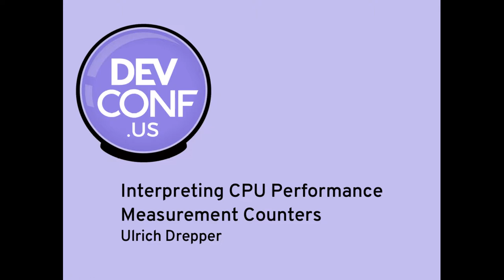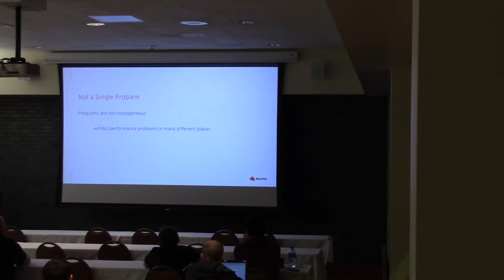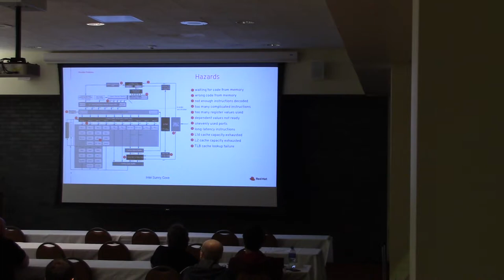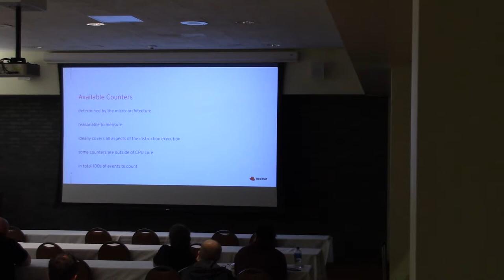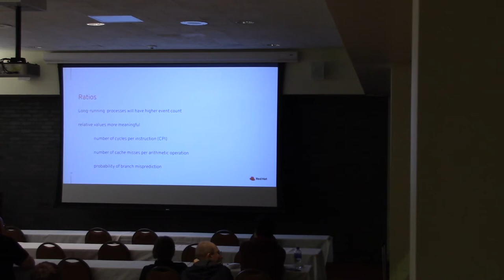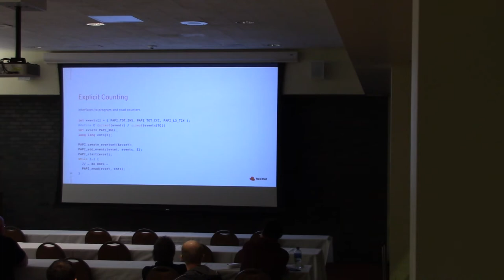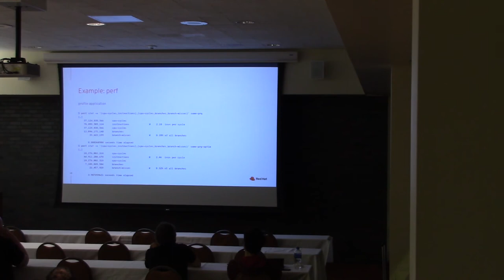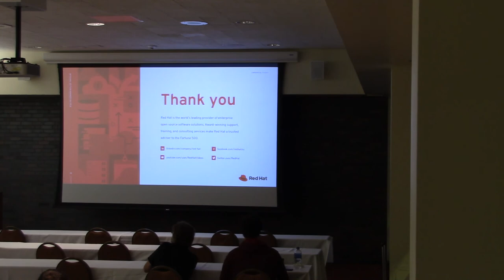Interpreting CPU Performance Measurement Counters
Speaker: Ulrich Drepper

All modern CPUs have at least a few ways to get information about the performance of the currently running code. Desktop and especially server CPUs have an overwhelming number of events that can be counted. What can be counted and measured is tightly coupled to the CPU implementation and without understanding how a modern CPU is constructed. This will take as an example a modern Intel CPU, explain the CPU architecture, and then look and the PMCs and how they can be used.